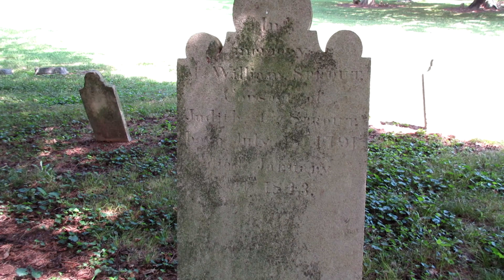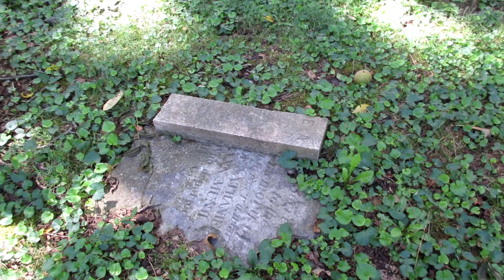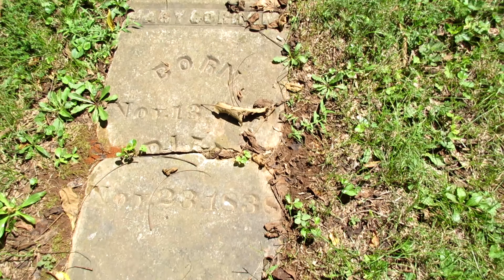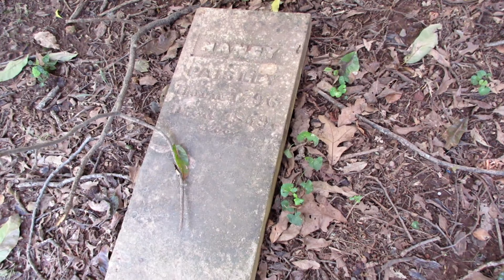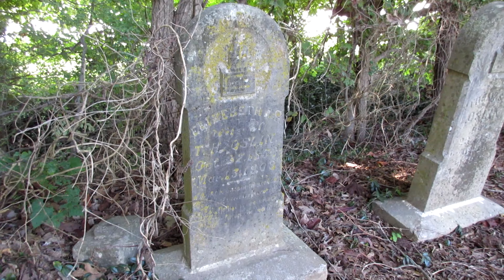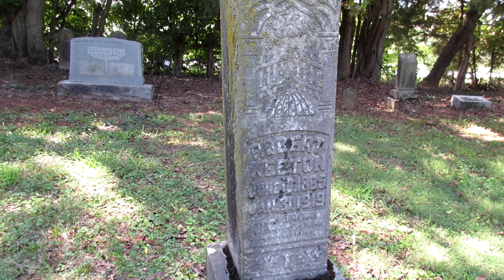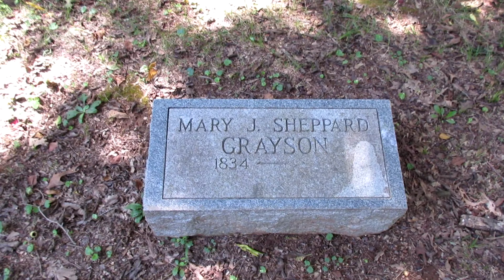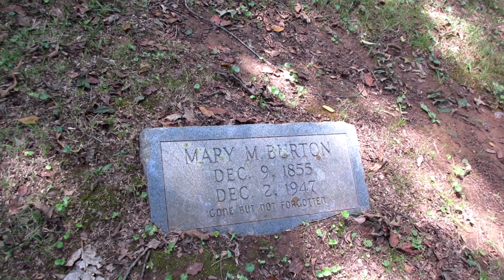Red River Meeting House - Part 2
Part 2 out of 3 of exploring one of the oldest cemeteries in Todd County, Ky. Join me as I explore this unique cemeteries.